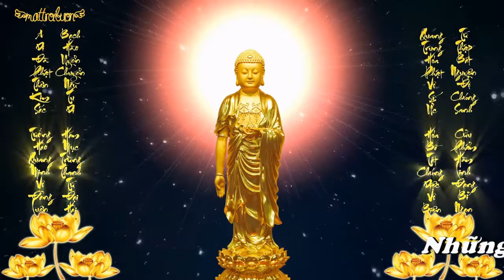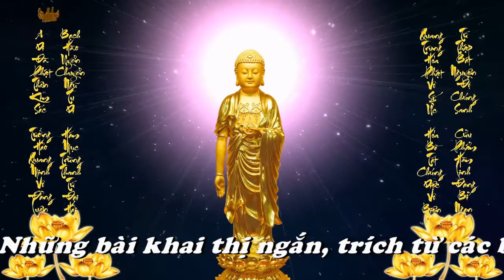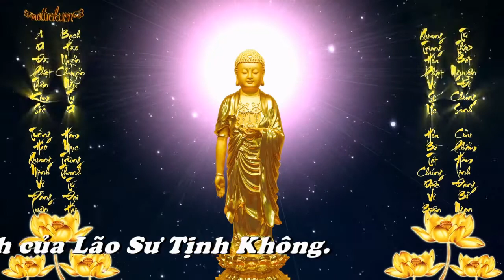THẾ GIAN NÀY CÁI GÌ LÀ THẬT